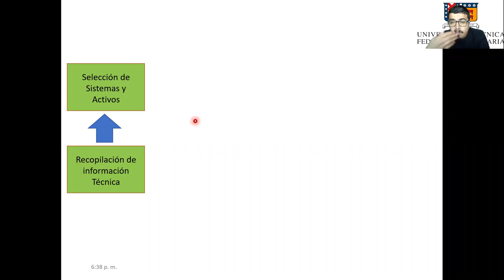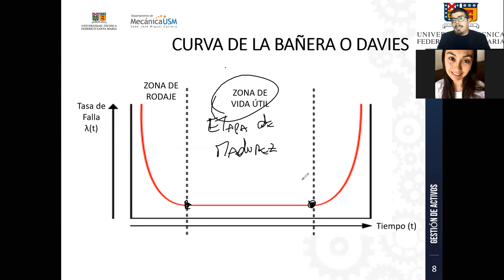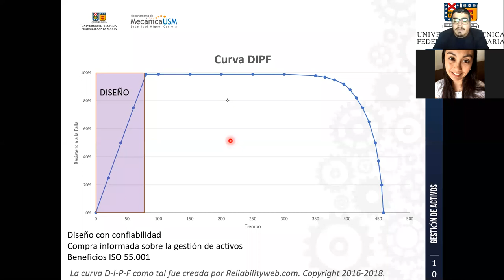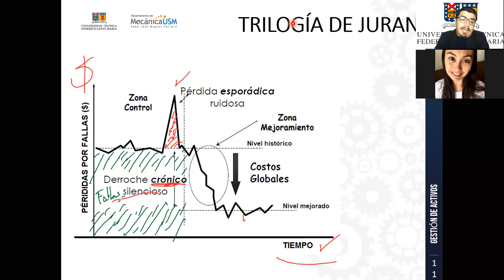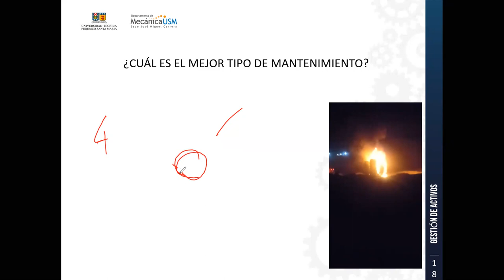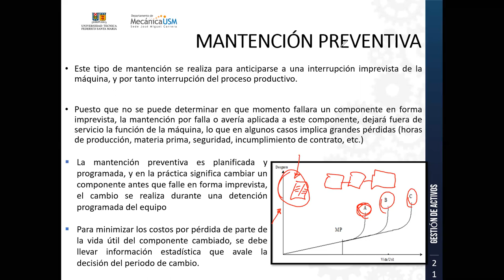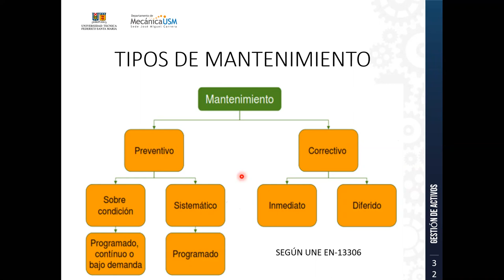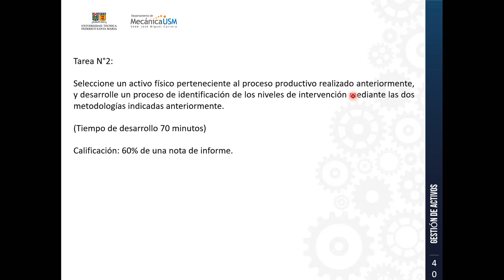Gestión de Activos_IBTMI Vespertino ParaleloA_02-11-2020